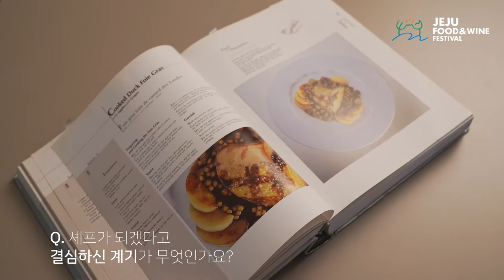[2022 WINE & DINE] 오세훈, 윤아영 셰프편 l 레스토랑 오와이 l 황금광어 l 리버 팜 와인 l 두 분의 요리 철학은 무엇인가요?